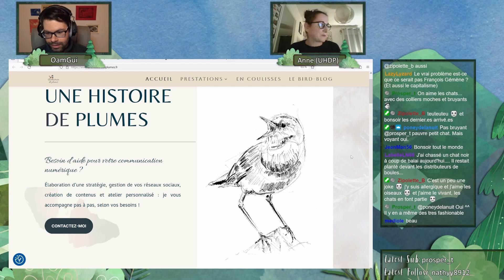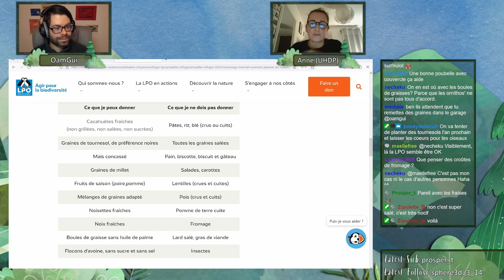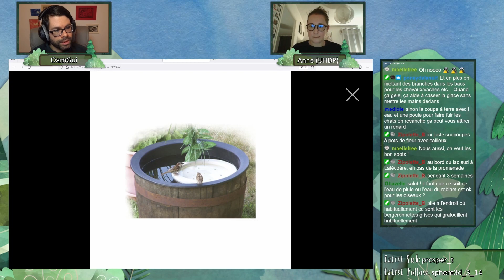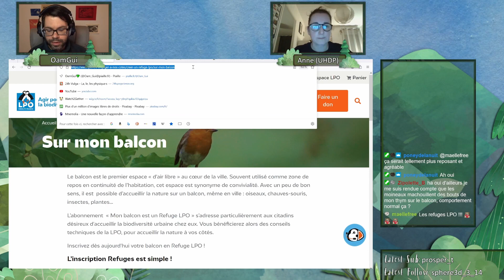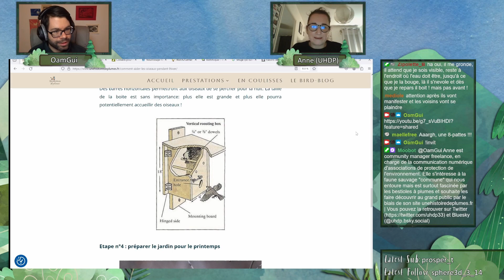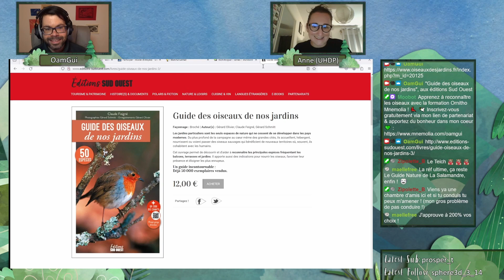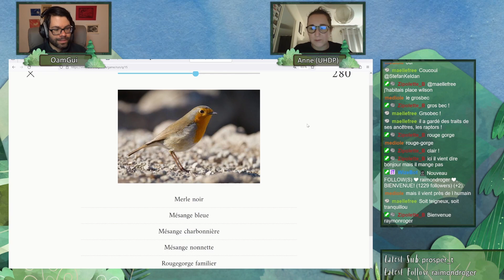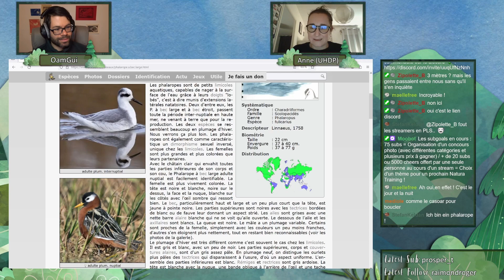Natura Training 💚 : Comment aider les oiseaux en hiver ? 🐦 ❄️ avec Une histoire de plumes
Apprenons ensemble à comment aidez les oiseaux en hiver 🐦 ❄️

​Anne est community manager freelance, en charge de la communication numérique d'associations de protection de l'environnement. Elle s'intéresse à la faune sauvage "commune" qui nous entoure mais est surtout fascinée par les bestioles à plumes et souhaite les faire découvrir au grand public par le biais de son site unehistoiredeplumes.fr | Vous pouvez la retrouver sur Twitter et Bluesky (@uhdp.bsky.social)

Rediffusion du live Twitch du 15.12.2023 réalisé en compagnie de Anne (Une Histoire De Plumes)

00:02:29 : Accueil et présentation de Anne (Une Histoire de Plumes)
00:12:40 : Début des explications "Comment aider les oiseaux en hiver ?"
00:48:06 : Réact vidéo - NOURRIR LES OISEAUX EN HIVER : La Chronique Du Vivant
01:03:23 : La question de l'eau
01:13:32 : Hygiène, maladies et nettoyage
01:31:04 : Fin réact vidéo et aménagement des jardins et balcons
01:51:56 : Le danger des vitrages et réact vidéo - Colocataires sauvages Épisode 3 - Saison 1 : Les vitres, un danger invisible !
02:10:59 : Protéger du froid, les boites-dortoirs
02:17:08 : Science participative - BirdLab ( et oiseaux des jardins
02:39:08 : Livres et recommandations
02:50:01 : Quiz photo oiseaux des mangeoires
03:31:03 : Point boules de graisses
03:33:37 : Conclusions et la revue mensuelle Allo Terra

• "Guide des oiseaux de nos jardins", aux éditions Sud Ouest
• "Sauvons les oiseaux ! Les 10 actions pour (ré)agir", chez Rustica Editions
• "Le jardin des oiseaux", chez Delachaux
• "Le Guide ornitho", chez Delachaux